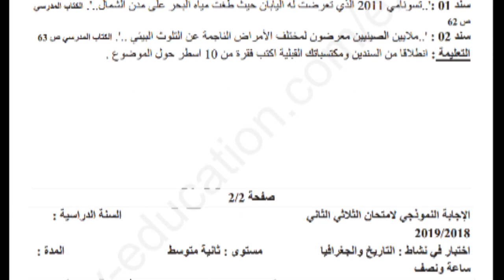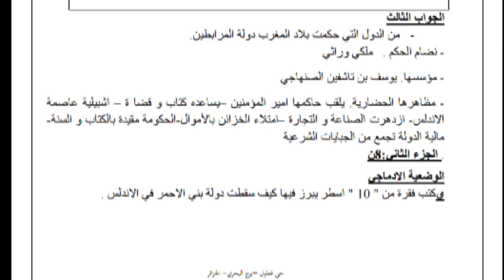نماذج اختبارات الفصل الثاني في التاريخ والجغرافيا لتلاميذ السنة الثانية متوسط